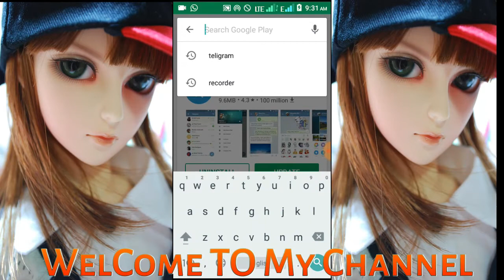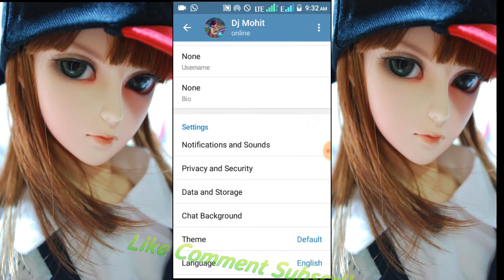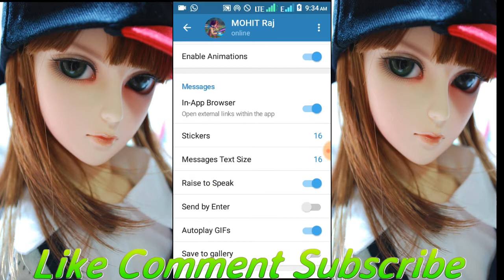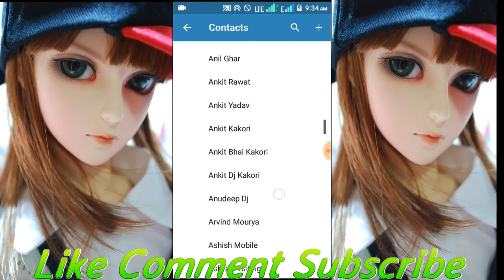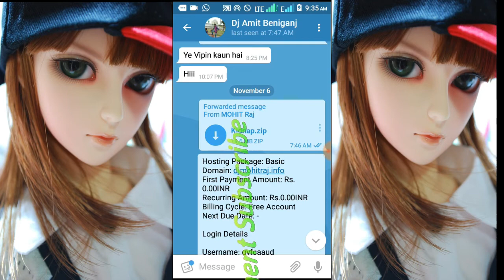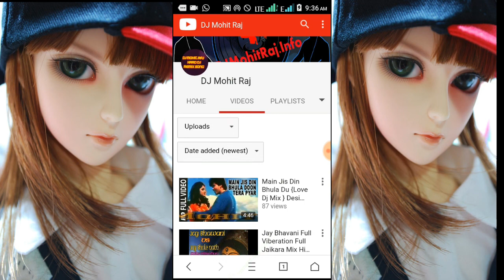Teligram Apps Ko Kaise Install Kare uske Nay Nay Featurs Full Video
►Hamare Facebook Page Ko Like Kijiye..

chalo kuch shikhte hai
chalokuchshikhtehai